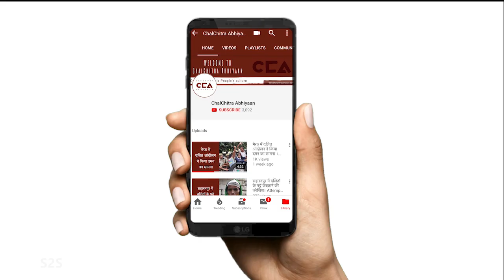करनाल में किसानों का ऐतिहासिक संघर्ष || Historic Struggle by Farmers in Karnal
28 अगस्त 2021 को हरियाणा के करनाल में पुलिस द्वारा किसानों पर हुआ लाठीचार्ज  जिसमे एक किसान की मौत हो गयी जबकि कई अन्य किसान घायल हैं।
07 सितंबर 2021 को किसानों पर हुई लाठीचार्ज के विरोध में करनाल में महापंचायत हुई ।

इस महापंचायत में किसानो ने मृतक के परिजनों के लिए मुआवजे की मांग और SDM के ख़िलाफ़ कार्यवाही की मांग की ।  प्रशासन द्वारा किसानों की ये मांगे नहीं माने जाने पर किसानों ने  जिला सचिवालय  को घेरने का फ़ैसला किया।
चलचित्र अभियान की एक रिपोर्ट।

टीम - शाक़ीब यामीन रंगरेज़, नकुल सिंह साहनी, अपल सिंघ, विधात रमन

On 28 August 2021, police lathi charged farmers in Karnal, Haryana. As a result of which one farmer was killed and many other farmers were injured.
On 07 September 2021, a Mahapanchayat was held in Karnal in protest against the lathi charge on the farmers.
In this Mahapanchayat, the farmers demanded compensation for the relatives of the deceased and action against the SDM. When these demands of the farmers were not accepted by the administration, the farmers decided to gherao the district secretariat. A ChalChitra Abhiyaan (CCA) report.

Crew- Shakib Yameen Rangrezz, Nakul Singh Sawhney, Apal Singh, Vidhaat Raman